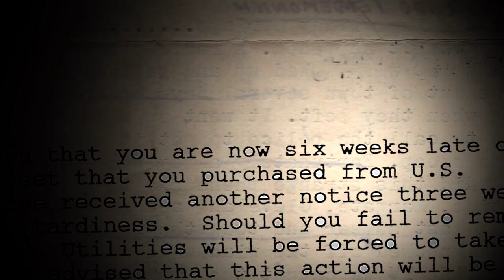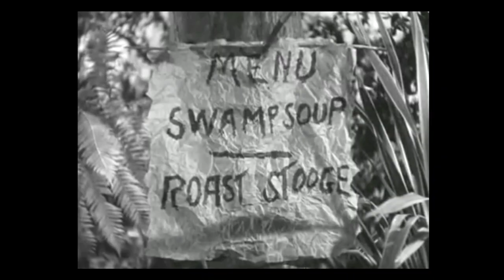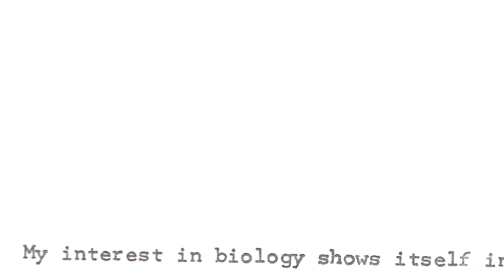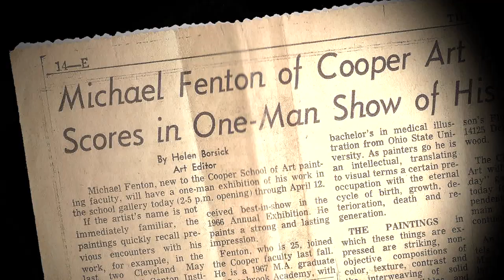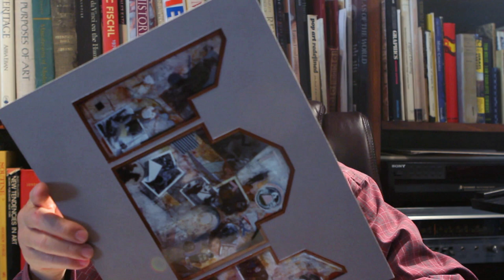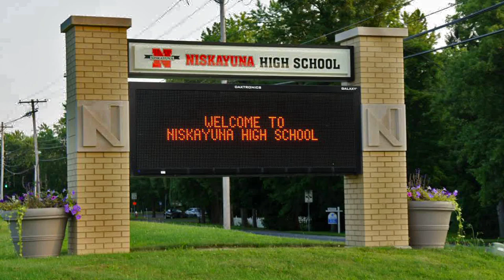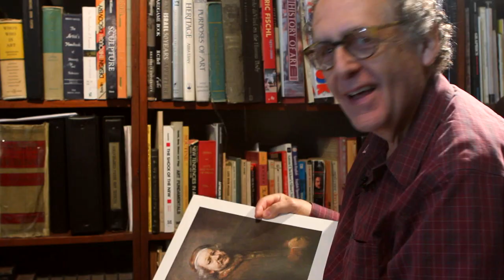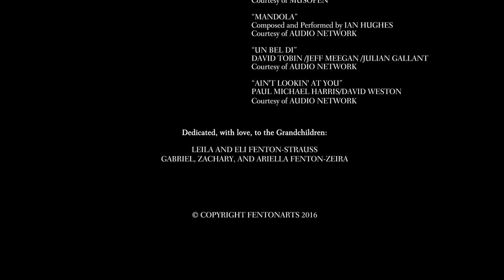Paint as You Like | Biographical Documentary | Full Movie | Artist Career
A son takes an emotional journey through his father's life as an artist and explores universal themes. What is success? What is failure? What is art?

Stars: Michael Fenton
Directed by Ryan Fenton-Strauss